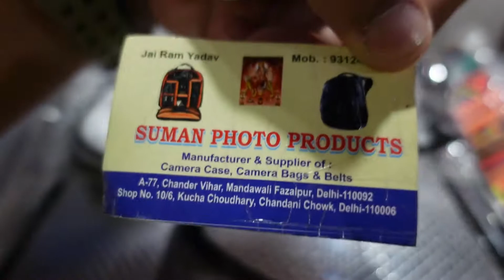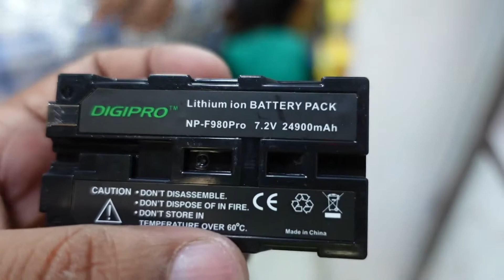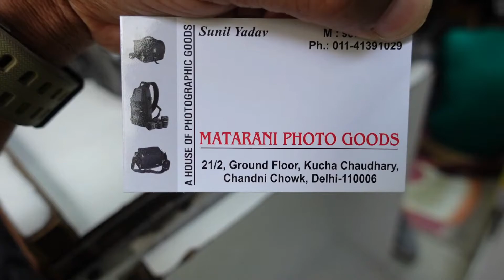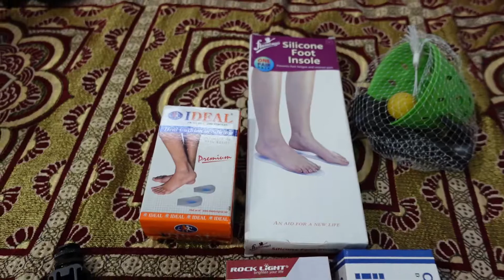Main Chandni Chowk Camera Market se Kharidi Camera Accessories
@ GoPro Hero_6
@ Mic Road Wireless Go II
@ Mobile VIVO X70 Pro Plus
@ GoPro Mic Handmade Rs.50